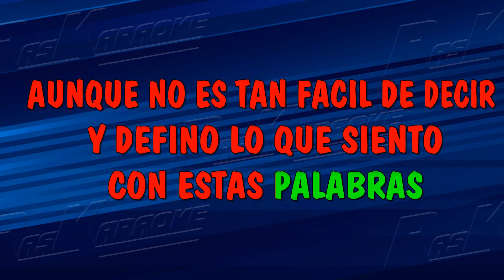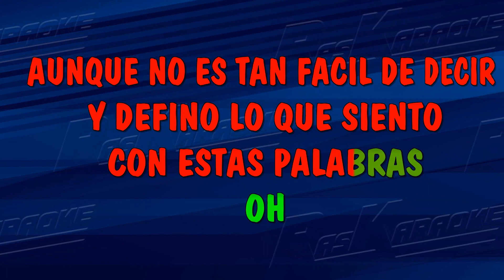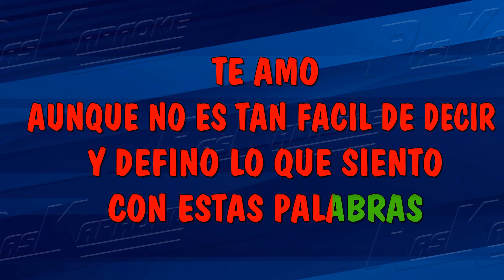Te Amo - Franco De Vita | Versión Karaoke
¡Bienvenidos a Raskaraoke! 🎉 En esta ocasión, te presentamos una versión karaoke de la canción "Te Amo" de "Franco De Vita". 🎤🎶 Si quieres cantar a todo pulmón y sentir la pasión de esta maravillosa canción, ¡has llegado al lugar indicado! ¡Prepárate para vivir una experiencia musical única! 🎵✨